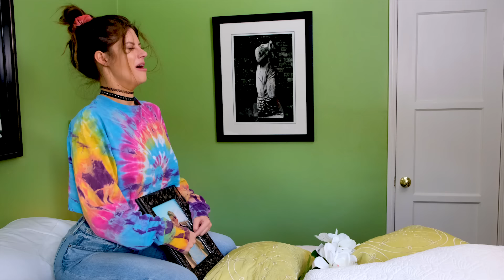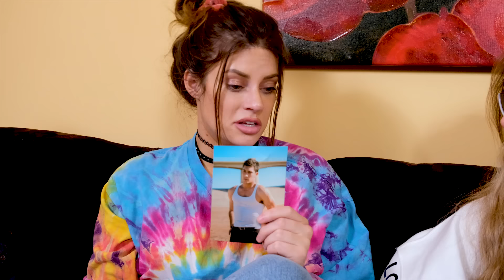Getting Over Your Ex | Lele Pons & Hannah Stocking